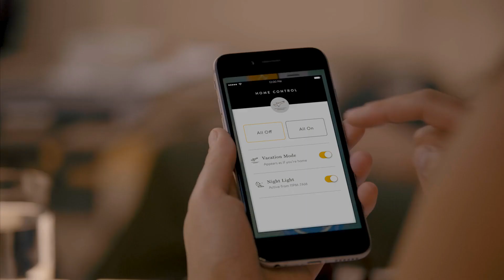A Day in the Life of Noon